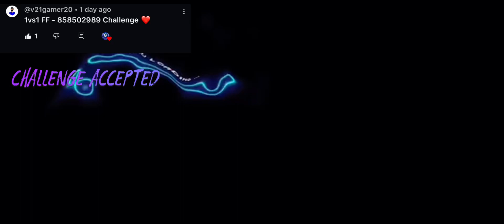200 Subscribers Special Challenge |Sandhu||Bhalooria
Challenged me for 1v1 custom
So I Accepted it
We Played  2 Matches

1Match-I Won
2 Match-V21 Gamer Won

Well Played Brother Appreciate That

That’s for today’s video